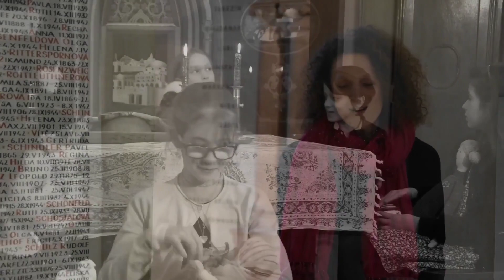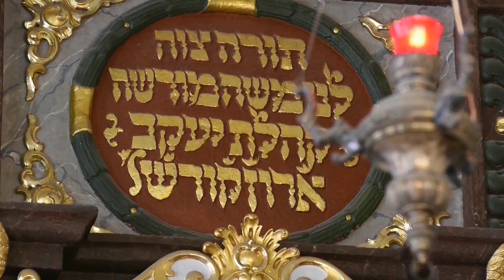Jom ha-šoa 2021